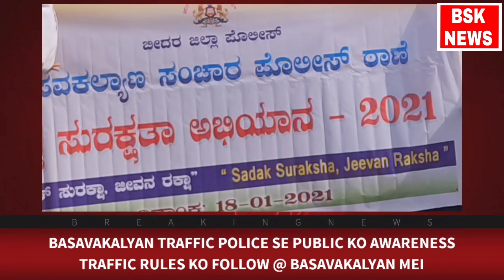BASAVAKALYAN TRAFFIC POLICE SE PUBLIC KO AWARENESS TRAFFIC RULES KO FOLLOW @ BASAVAKALYAN MEI